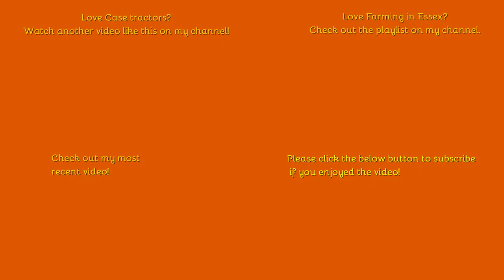Farming in Essex - Fertilising with Case 150 & Amazone spreader. [24]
Hello,
Welcome to the first in the field video from 2024, with this Case, which we last saw in exactly the same spot back in 2021!
Comment Rules (Last Update: 12th June 2017):
1. Do not swear or be rude in the comments. Any comments that contain this will be removed by me. Equally if I decide there is an aggressive comment towards me or someone else, that will also be removed.
2. Use correct grammar and try to use correct spelling. I want the comments section to be presentable. If there is deliberate misuse of grammar and spelling I will not reply to the comment, More on this below.
3. Try not reply to everyone with their comments in each video, as I will do that but if you can help someone and I do not get there first than please do.
4. I am up for constructive criticism so if you have any for any video than please do leave it in the comments section and let me know and I will do my best to resolve this.
5 - NEW: NO fake comments, and by this I mean bots spamming me. I have had this in the past and it's not fun getting excited that you have a new viewer when it's actually just a bot. Any comments that contain this will be removed by me & flagged to YouTube for spam.
6 - No previous comments, and by this I mean copied & pasted comments that have been previously posted before and I have replied (If I have not replied at the time of post then fair enough, I will reply on the latest). There is no need for the same one comment, but on two videos to be posted twice. Not only does it waste my time answering it again but it waists yours too!
7 - No links to be posted in my comments due to safety reasons. If you want to show me a channel use that one if its yours or quote the name, not the link! Any comments that contain this will be removed by me.